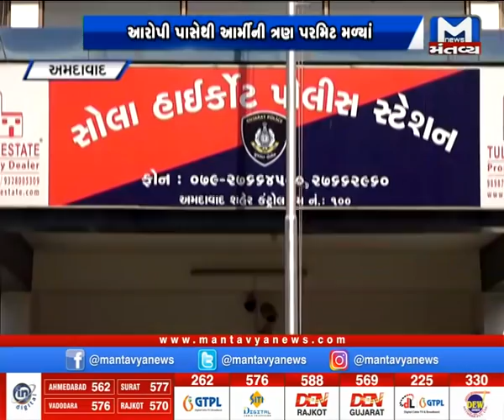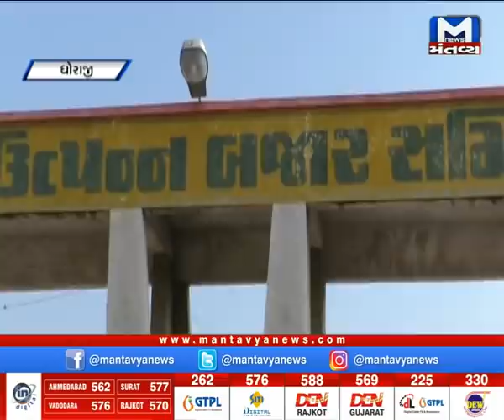Gujarat non stop (20/01/2021)